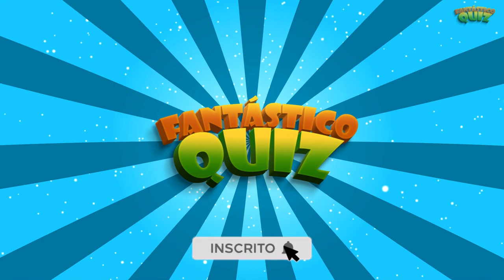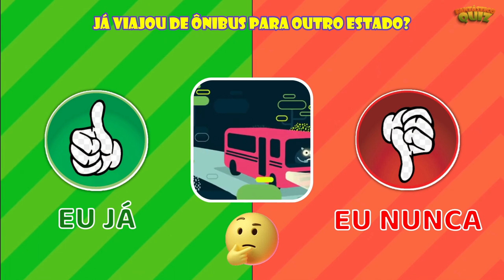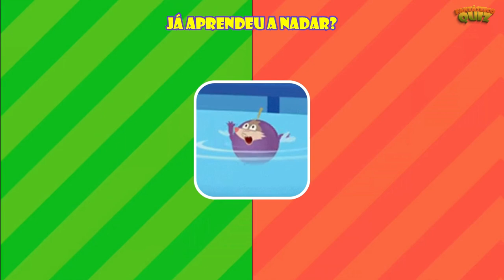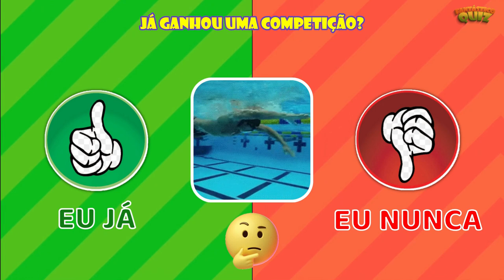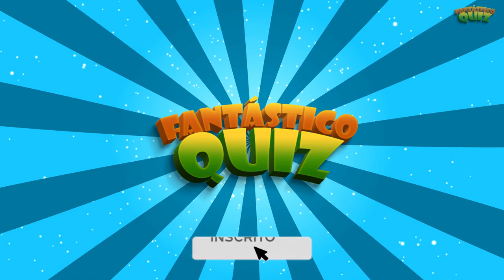Eu Já ou Eu Nunca #2 l Escolha um botão Tiktok - Jogo das escolhas - Seja 100% Honesto